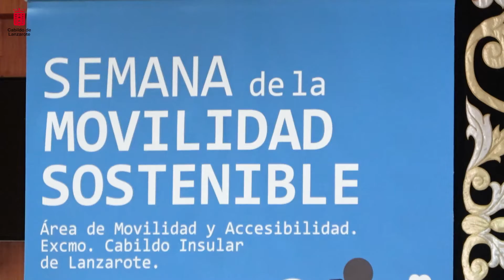25/10/2021 - SEMANA DE LA MOVILIDAD 2021 | CONCURSO FOTOGRÁFICO - Cabildo de Lanzarote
25/10/2021 - SEMANA DE LA MOVILIDAD 2021 | CONCURSO FOTOGRÁFICO - Cabildo de Lanzarote